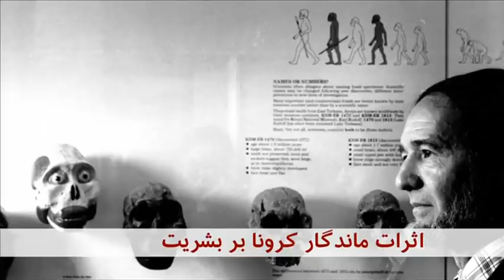اخبار ساعت شش عصر- شنبه ۵ مهر